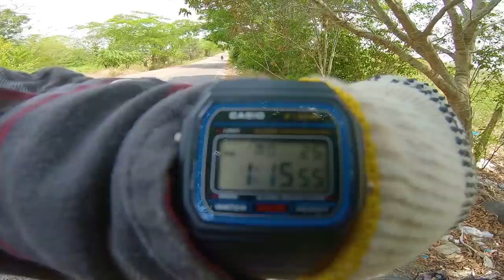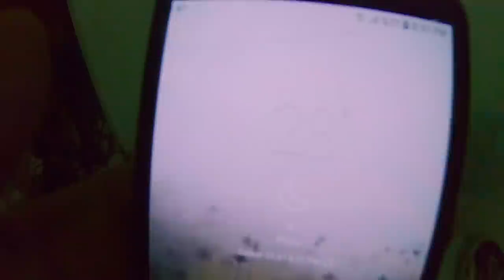KOLOMBİYA'DA SİLAHLI SOYGUNA UĞRADIM! #86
Ben de artık soyuldum tarzı videolar paylaşmaktan sıkıldım ama ne yapayım hayat böyle. İyi seyirler :)